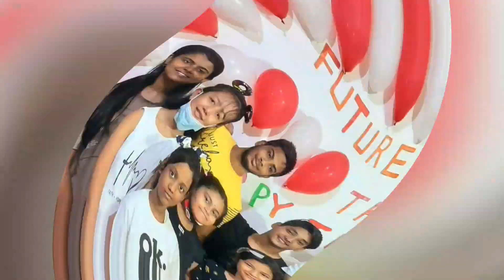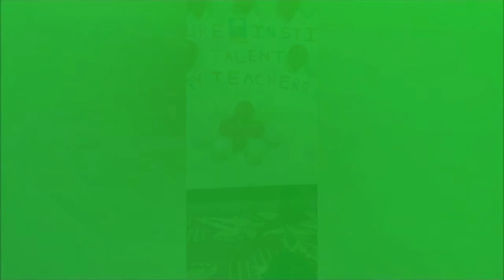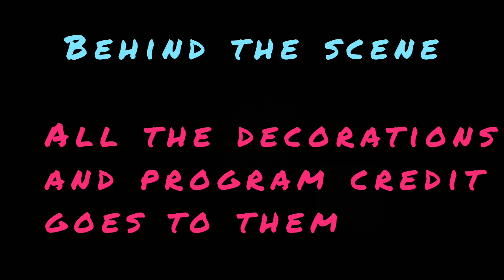Teacher's Day Celebration- Future Talent Institute 💕❤️🔥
Hello guys, this video contains teachers Day celebration.
Any queries do DM me direct
thank you to all my dear STUDENT'S ❤️